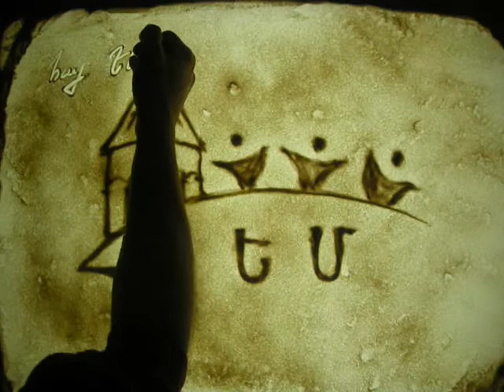Taredardzi shnorhavoranq Hovnan Srbazanin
Sand Art